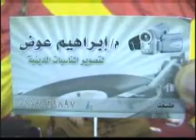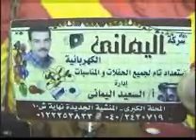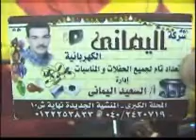عزاء طوخ السنطة 18-12-2012 جزء1 سورة ابراهيم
الشيخ عبدالناصر حرك
QARI ABDELNASER HARK